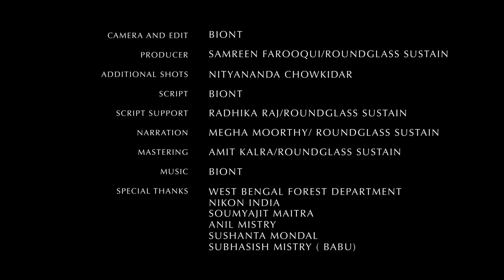Feared, Loved, Worshipped: The Enigma of the Sundarbans Tiger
The Sundarbans is the single largest habitat of the tiger in Asia and the only mangrove forest in the world to shelter it. Watch how it rules the tidal forests, and the lives of the 4.5 million people who share its habitat.